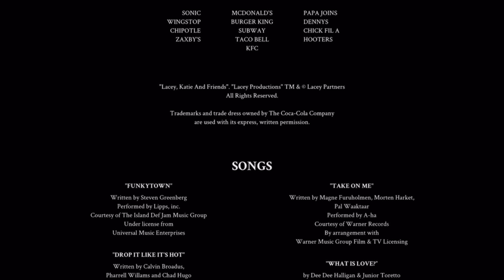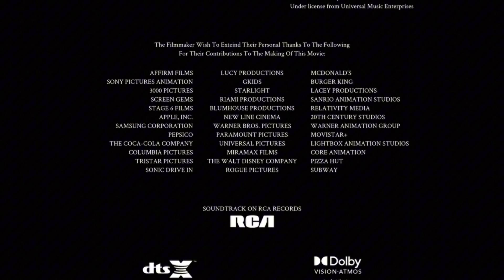Warner Bros. Pictures (Warner Bros./FOX AU) (2023) (Enchanted Portals Closing Variant)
NOTE: Fan-made.

Distributor: Warner Bros. Pictures

Production Companies: Prep and Xixo Games Studio

Credit to Warner Bros. Discovery for the first logo.

"Enchanted Portals" (Warner Bros./FOX AU) (2023) - Working on Storyboard: April 10, 2019-August 3, 2020 and Working on Animation: April 15, 2021-October 2, 2022

Theaters release: November 10, 2023
Digital release: December 6, 2023
DVD release: January 12, 2024
Blu-ray release: January 12, 2024
4K Ultra HD Blu-ray release: January 12, 2024
MAX Availability Content: November 17, 2023-present

Genres: Animation/Comedy/Fantasy

(full cast and crew coming on HBO)